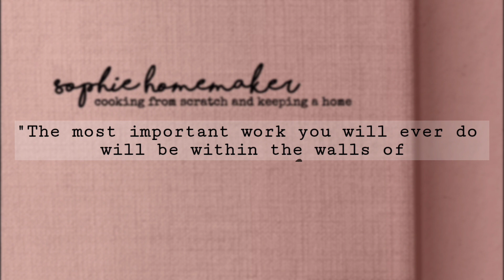*BRAND NEW* 2021 CLEAN WITH ME CLEANING MOTIVATION | Dishes & Laundry Day // Folding & Putting Away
In this video I show you doing the dishes (there were a lot!) and folding and putting away the huge pile of laundry I had on my dining room table from the last video. I sped it all up, so it's a time lapse speed-cleaning. I hope this video gives you all the motivation you need for your Monday.

Turn on the N O T I F I C A T I O N  B E L L to be notified whenever I post a N E W  V I D E O.